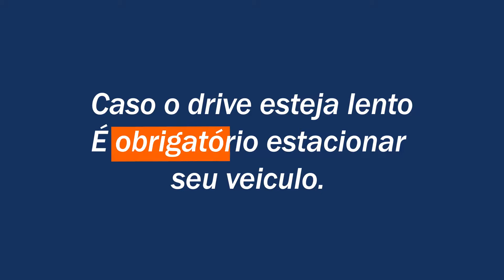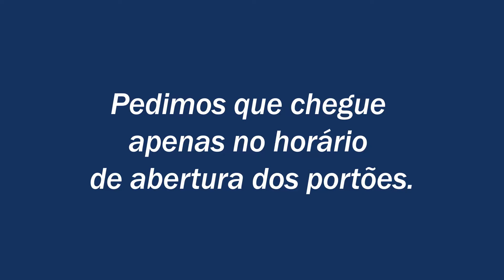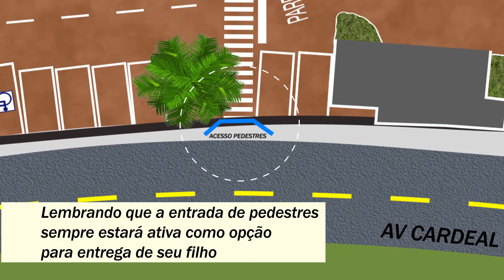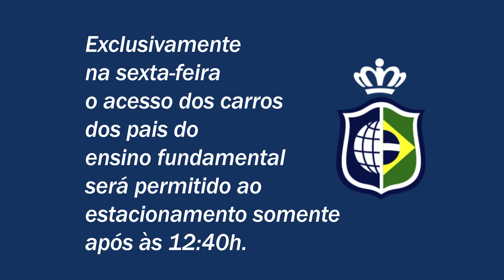Novas regras estacionamento Escola Gurilândia